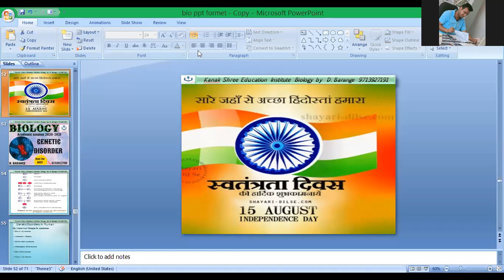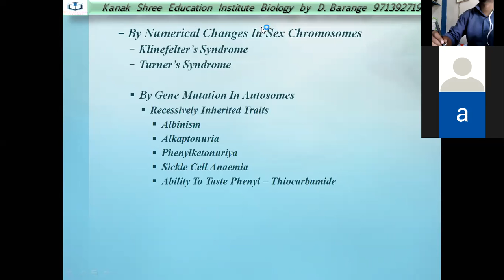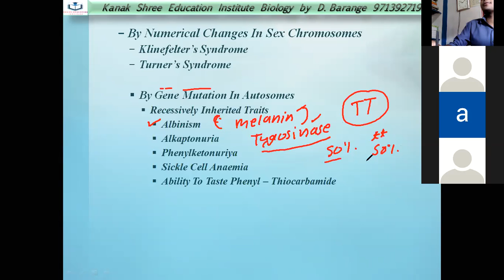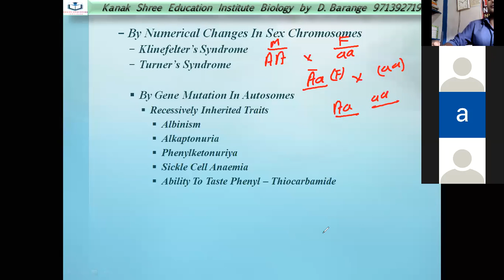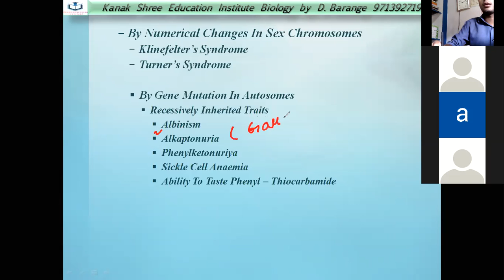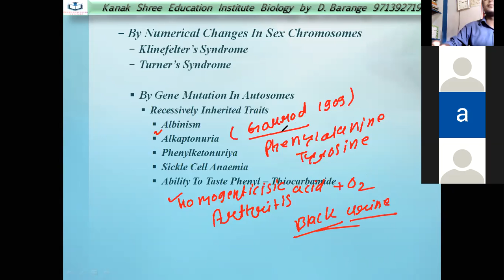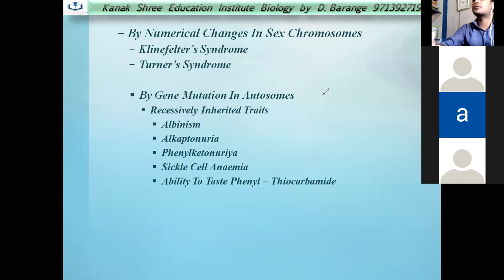GENETIC DISORDER PART 2 NCERT 12 BIOLOGY BY D.BARANGE